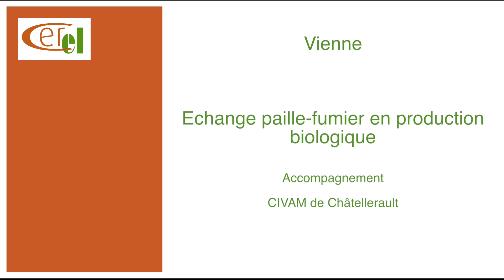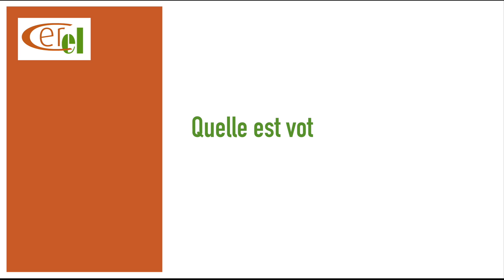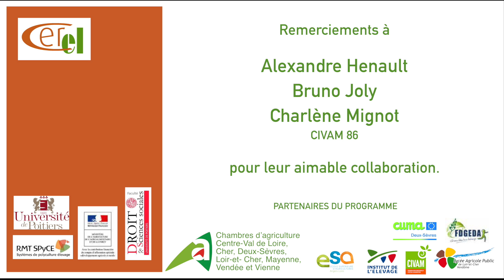Témoignage CEREL dans la Vienne avec le CIVAM Vienne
Echange paille-fumier en production biologique.

Alexandre Henault et Bruno Joly, témoignent de leur partenariat céréalier/éleveur.

Accompagnement : CIVAM de Châtellerault.